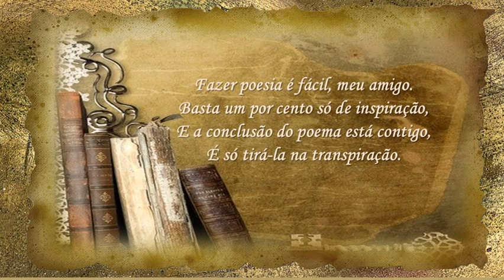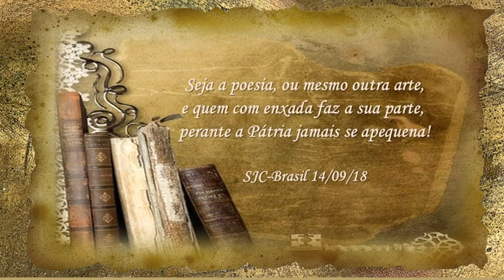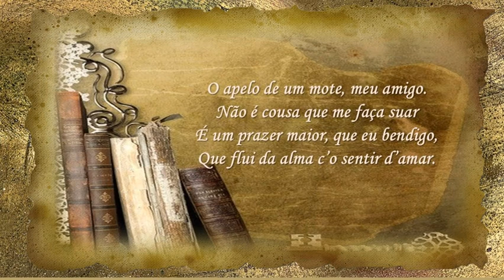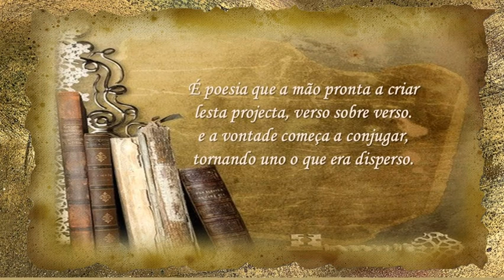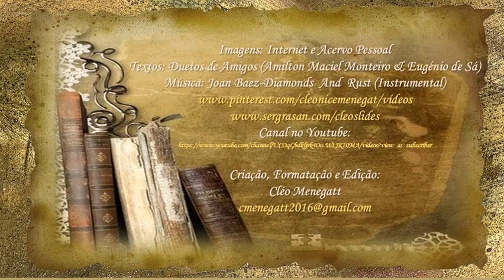Ser Poeta Amilton Maciel Monteiro & Ser Poeta Eugénio de Sá C M